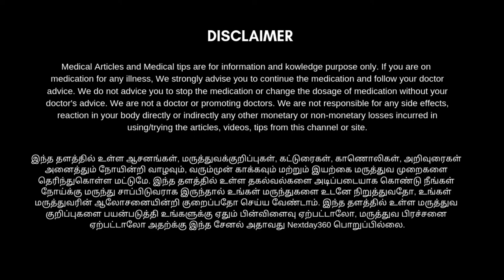இடுப்பு, முதுகுத்தண்டு வலியை போக்கும் புஜ பாத பீடாசனம் | Bhuja patha pidasanana | Nextday360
எலும்பு தேய்மானம் மற்றும் அதனால் ஏற்படக்கூடிய தாங்க முடியாத வலி இவற்றிலிருந்து விடுபட இந்த ஆசனம் துணைப்புரியும்.

அதிக நேரம் கணினி முன் வேலை செய்பவர்களும், தொடர்ந்து வாகனம் ஓட்டுபவர்களும் அதிகம் பாதிக்கப்படுவது முதுகு தண்டு. எலும்பு தேய்மானம் மற்றும் அதனால் ஏற்படக்கூடிய தாங்க முடியாத வலி இவற்றிலிருந்து விடுபட இந்த ஆசனம் துணைப்புரியும்.

இந்த ஆசனம் செய்து வந்தால் கழுத்துப்பட்டை மற்றும் இடுப்பு பட்டை அணிவதிலிருந்து விடுதலை கிடைக்கும்.